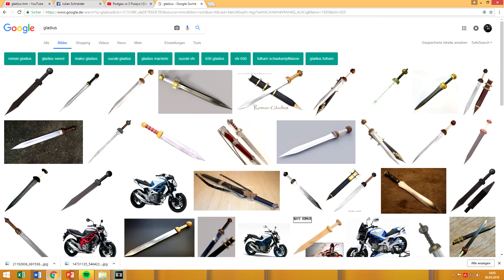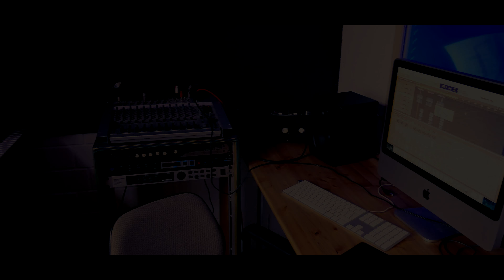TNM S1 | MENGIAL vs. GLADIUS | HR | HALBFINALE #01 (prod. by Syndrome)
TNM S1 | MENGIAL vs. GLADIUS | HR | HALBFINALE #01

Wer soll ins TNM S1 Finale?

Mix&Mastering: Mengial
Kamera: Eray, Vitali, Mengial
Schnitt&Bearbeitung: Mengial

Beatproducer: Syndrome

Lyrics:

Erster Part:
Es ist Mengial du solltest besser resignieren//
Du bist so krass ich mein du kannst andere Rapper imitieren//
Digga du bitest andere Rapper -keine Widerrede//
Drogenrapper hats vor dir ja noch nie gegeben//
In dir sind die Gene eines Fake G´‘s verankert//
Wie fühlt man sich als Mischung aus Aytee und Jaspa//
Immer eine rauchen ich hoffe dass du ne Bronchitis kriegst//
Was Battle ich erzähl dir lieber nen Blondinenwitz//
Anstatt zu battlen gibst du Lutscher mir Beziehungstipps//
Du bist so dünn du wehst bei Wind unter den Fliesentisch//
Als Arbeitsloser hast du n Riesenbudget//
Du gehst ins Jobcenter rein – Eyau Gio was geht//
Du bist wie Totgeburten du stehst niemals im Leben//
Und nebenbei klaust du auch noch Aytees Videoideen//
Das ist Nutte gegen Kungfu-Fighter Puppe gegen Voodomeister//
Wer ist Gladius Ich kenne nur diesen Julian Schneider//

Hook:
Ich stech dir deine Engelsblauen Augen aus//
Ist deine Mum nicht die neue da bei Frauentausch//
Mach mal nicht auf Technikwunder//
Wenn ich komm musst du chilln sowie Netflixnutzer//

2.Part
Ich weiss dein Name verleiht dir pure Größe//
Spaß alle Julians sind Hurensöhne//
Du wirkst so schlau man denkt du bist ein Einserkandidat//
Spaß du wärst für RTL bloß ein Eins A Kandidat//
Ich ficke dich so lange bis du Lauch krepierst//
Mit deiner Fresse siehst du aus wie Sid das Faultier//
Ahh Ich bin wieder mal der Beste//
Pass gut auf ich komm mit Aytee Feature um die Ecke/
Spaß das mit Aytees Part war grad ein Witz//
Denn hätte ich einen wärs Fakt dass Glad der Wicht ein Harten kriegt//
Du bist ein Schwert ich wird dich Wicht zerficken//
Dein Sieg ist wie dein Name denn da hast du dich geschnitten//
Ich bin voll auf Drogen und du Hure siehst//
Dass ich krasser bin ich ziehe das was du nicht ziehst//
Ahh das Battle ist Sklave gegen Pharao//
Du bist kein Huren nein du bist ein Basketsohn//

Hook

Ich lass solche Opfer bluten//
Du bist so bleich ich dachte du wärst so ein Geist aus der Hogwartsschule//
Man vergleicht dich mit ner Frau du findest das ziemlich scheisse//
Du bist keine Frau aber lachst so wie eine..//
Ja jetzt folgen wieder Rapgeschichten//
Du bist so süß ich will dir lieber in die Fresse wichsen//
Ahh hier bringt der Penner nicht genug//
Die Redheadfotze neben dir ist männlicher als du //
Ich hab dafür den Sechsten Sinn//
Ich dachte erstmal dass das Lesben sind//
Dir kann auch dein Bart nicht helfen und ich sag dir warum//
Weil dein Bart bei Skinner nachsitzen muss//
In deinem Leben zähln doch nur Pfandflaschen//
Krasse Gang soll ich vor dem etwa Angst haben//
Guck mich an ich bin entartete Kunst//
Bei mir läuft und du du hängst auf Parkplätzen rum//